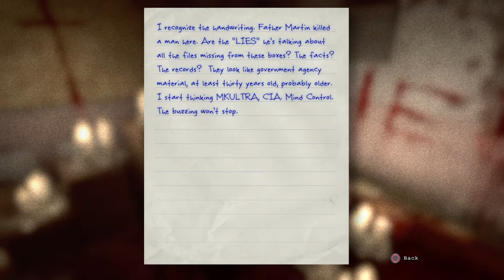Outlast the cake is this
Ratman I blame you